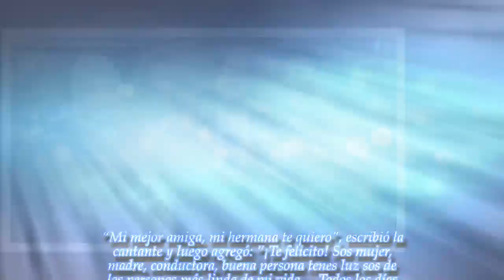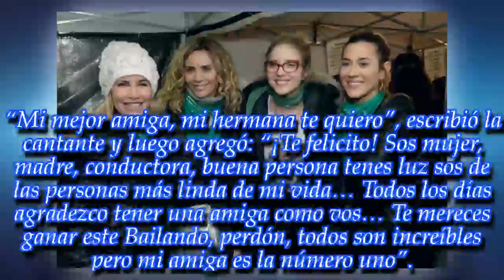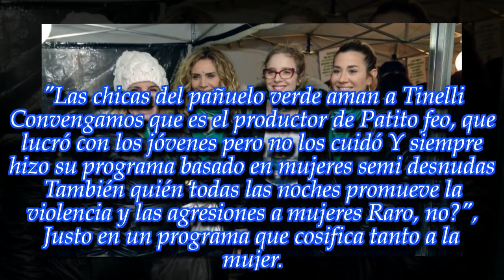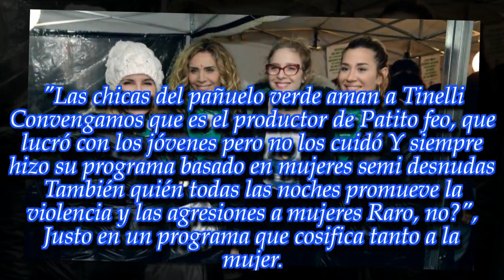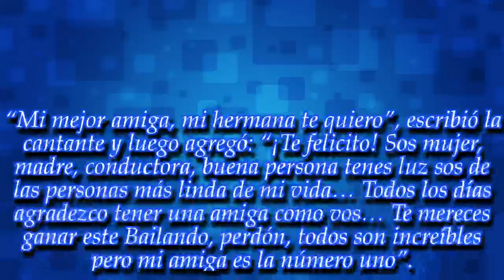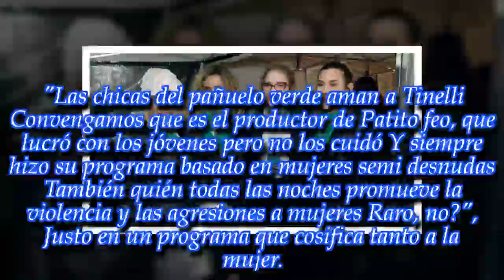NOTICIAS DE HOY - "Las chicas del pañuelo verde aman a Tinelli"